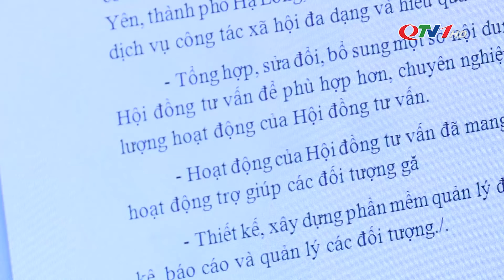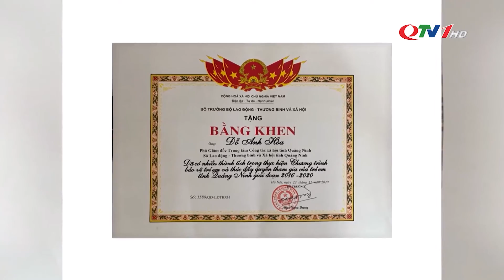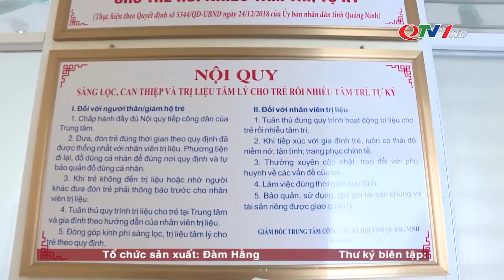Người cán bộ trẻ với công tác xã hội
Chọn gắn bó với nghề Công tác xã hội – một ngành ngề dường như không mấy hấp dẫn trong vòng xoáy của xã hội hiện đại, nhiều năm qua; Đỗ Anh Hòa, người lãnh đạo trẻ của Trung tâm công tác xã hội tỉnh Quảng Ninh vẫn cần mần đưa chính sách của Nhà nước, kết nối những tấm lòng hảo tâm nhằm giúp những phận đời, hoàn cảnh đặc biệt có thêm điều kiện vươn lên trong cuộc sống.